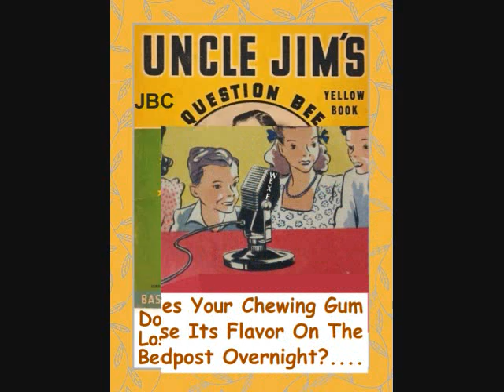WEXF Radio's Quiz Show - Does Your Chewing Gum Lose Its Flavor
..join the WEXF Quiz Kids for today's question...